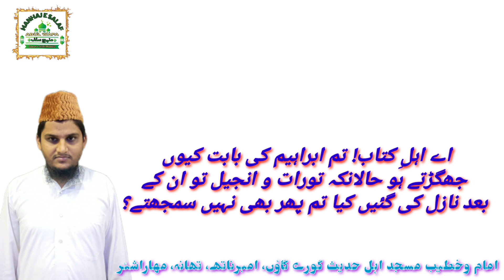Tafseer Surah Aal-e-Imran Ayat 65 تفسیر سورة آل عمران By Shaikh Obaidullah Bin Shafiqur Rahman Azmi